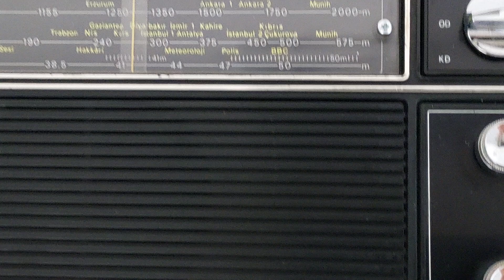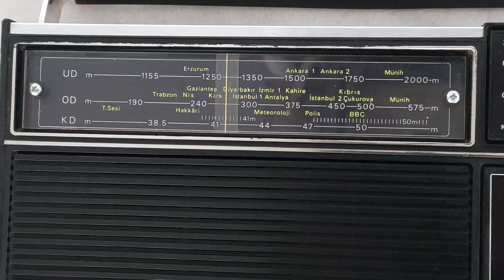1062 KHz 282 m. Diyarbakır Radyosu Çınar Vericisi Dinleme Testleri... Sürpriz yayın... SAAT 05.20